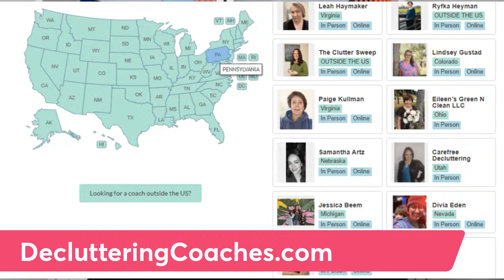Decluttering Q&A: Extra bedding? Things that Need Repairs? Extra bins?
Answering questions about decluttering!

Learn my whole process in my book, Decluttering at the Speed of Life

Submit questions for future lives at AskDanaKWhite.com

Find a decluttering coach who uses my methods at DeclutteringCoaches.com

Join the Take Your House Back course

03.13: What should I do with my old office stuff until I can make a new office (need to renovate)?

09.56: Would it be too extreme/weird to declutter down to 1 sheet set and blanket per bed and just wash and replace as needed, so only winter and guest bedding need storage? Or is it better to upsize the container?

13.20: What do we do with things that we need to do something with? I.e. something we need to fix, a lamp we need to buy a lampshade for, something that needs to be taken somewhere outside of her house etc.

19.19: I am stuck decluttering upgrades if items that don't end up being upgrades. For example sandals I love but were getting shabby. Replacement were not as comfy so I ended up keeping both.

24.56: As I declutter, I am emptying several storage bins and drawers. I know I will need some of them somewhere, but probably not all. How do I deal with bins when I'm not sure what I will be keeping?

28.20: What do you do with clothes you want to sell but cannot? I have a hard time letting go?

34.32: How to deal with decluttering with so many interruptions with a 6month and 3yr old. I am loosing my mind! Please help!!

37.32: ​​? My home is pretty clean, but I love home decor and I like to switch things out seasonally. As a result, my basement shelving is full of decor, accent furniture, etc. I need some tough love!

39.27: ??? How did you let go of kitchen utensils or appliances- I do have space - but It drives me crazy for stuff I use a couple times a year

40.08: We're a family of 3 living in a small 2 bedroom apartment in NY. So we have seasons, need to store out of season clothes-- can this actually be done without leaving out of season stuff at my mom's?

42.47: I have a brain injury that's impacted my executive function (similar to ADHD). I clean and organize my office, but I keep re-cluttering it! What tips can you share so I can stop this vicious circle?

46.26: ​​??? What do I do with all of the single socks? I’m ashamed to say I have like three baskets full. And even more ashamed to say … I’ve had them for years! Send help

47.36: we are in the process of adopting a newborn. we currently have 2 children & we want to declutter baby clothes...both of our children were born within 10 days of one another...how do we declutter?

49.33: Is there any utility to decluttering storage spaces first- so you can bring in there now when decluttering other areas?

52.09: ? Should I be worried now wrong time of year to declutter the Christmas decor I did not put out?

53.28: Any tricks for decluttering specifically with selling my house and moving in mind?

53.49: How do you prioritize where to start?